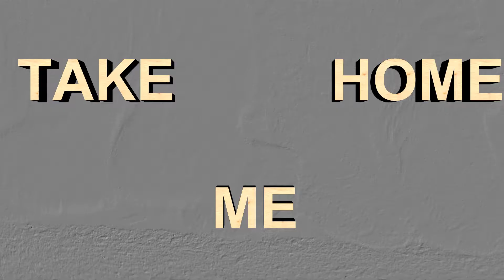My Editor is a Spaz {Kiss You Webkinz Music Video}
Should we remake this?
So the beginning looks good, but for some reason my editor keeps spazzing out and that's why it skips. After all the work I put into it...